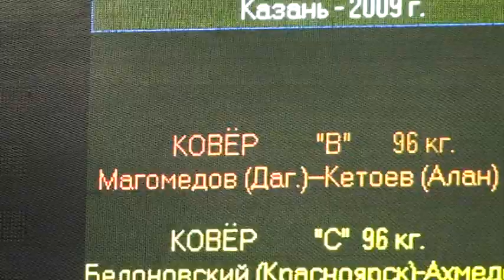96 kg match Magomedov vs Ketoev